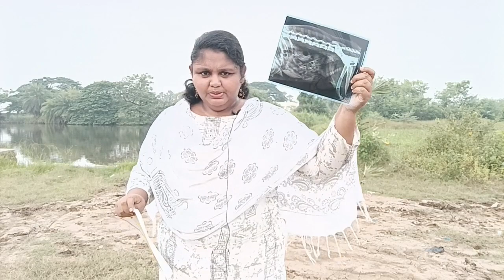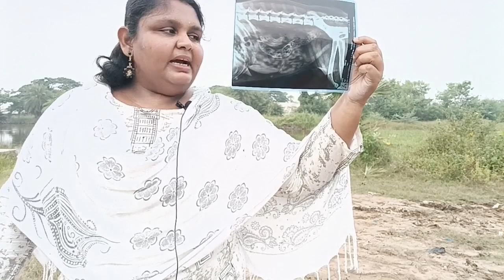Bad news about Cutie 😭 didn't expected అస్సలు అనుకోలేదు🥺